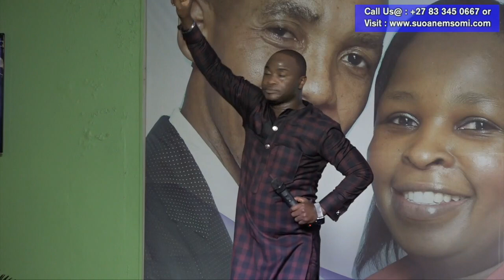DAYS OF GLORY (REVIVING THE STONES) DAY 24 WITH APOSTLE SADILE MLAMBO